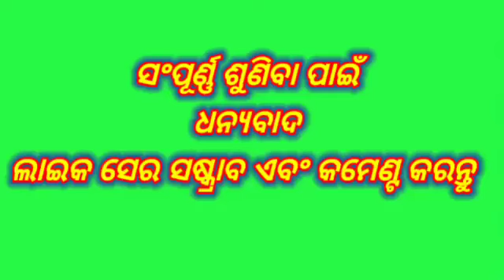କୋରାପୁଟ ଜିଲ୍ଲାର ସୁପର ହିଟ ନାଟ ଗିତ।କିସୁନ୍ଦର ବାସନ୍ତୀ ପବନ।